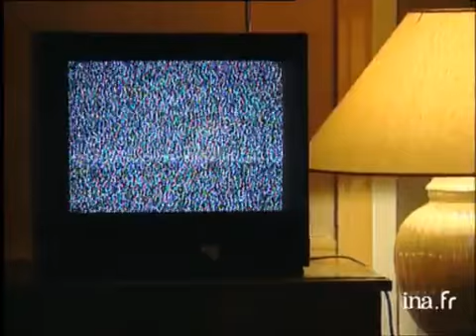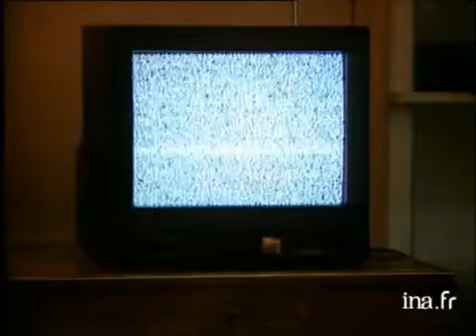Info ? Intox ? "TF1 en tête même pendant les pannes d'émetteurs ?" - Archive INA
Reportage truqué ou non ? TF1 serait en tête de l'audimat et ce, même pendant les pannes d'émetteurs. Interview de Jean Pierre Foucault, de Philippe Levrier, directeur de TDF, de Emmanuel Fraisse de la Sofres et Eric Bousquet, publicitaire. (Intox) Images d'archive INA